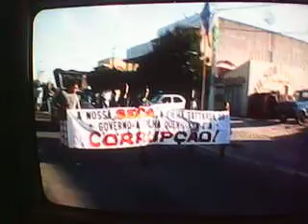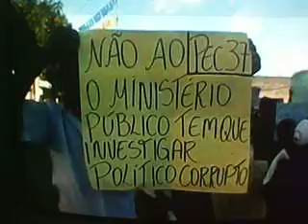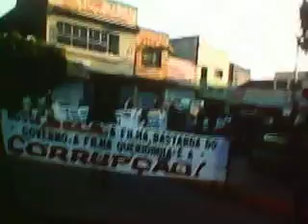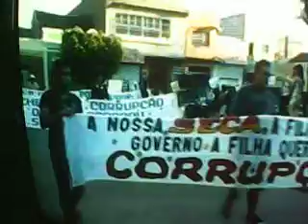protesto contra a corrupção, Tabira PE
BLOG NEGO DE ANA: Neste domingo dia 23 de junho de 13, a população Tabirense foi convocada á sair nas Ruas contra a corrupção que acontece no Brasil em busca de melhorias para nosso povo, mas, os Tabirenses ainda dormem profundamente e permite: "Bolsa puta com um salário de dois mil reais, em quanto o Bolsa família é de 75 reais por pessoas, um Hospital interditado á mais de seis meses, os ruralista a mais de 12 anos pagando taxa de iluminação pública na zona rural, um presidiário assassino que tem roubado e matado pais de família ganha três salário o trabalhador honesto cumpridor dos seus direitos que paga seus impostos vive na miséria, uma adutora que não chega á Tabira e uma Barragem da Ingazeira que só servem para fazerem politicagem de dois em dois anos etc." Estes são motivos suficientes para um povo livre e independente saírem as ruas em protesto contra a corrupção, enquanto isto na terra das tradições temos os Tabirenses sonolentos na embriagueis de tantas festas que passa despercebidos.